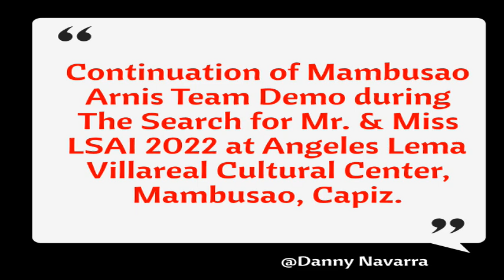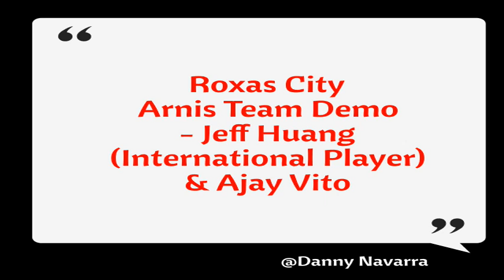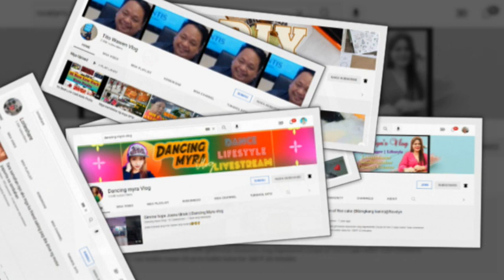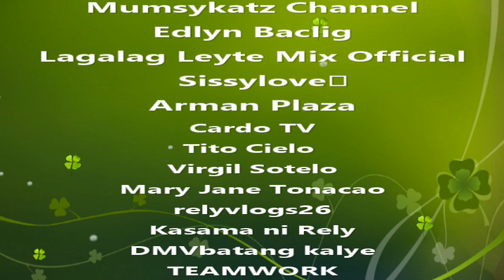PART 2: ARNIS DEMO MAMBUSAO CAPIZ 2022 - MEMBER: LIGHTING SCIENTIFIC ARNIS INTERNATIONAL (LSAI)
Part 2: Arnis Demo of Mambusao Capiz during the Search for Mr. and Miss Lighting Scientific Arnis International (LSAI) 2022 at Angeles Lema Villareal Cultural Center. Mambusao, Capiz. November 6, 2022 @ 7:30 pm @Danny Navarra